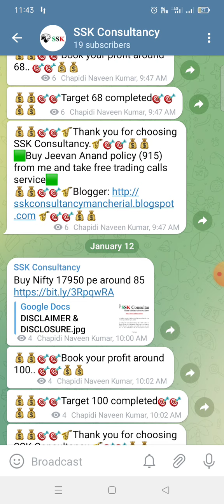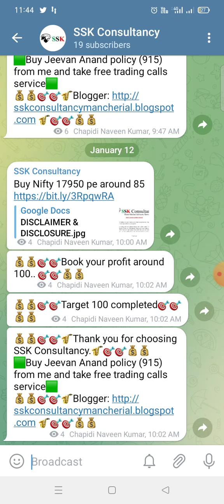Nifty options telugu 20230112, Chapidi Naveen Kumar LIC Mancherial.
🟩BUY JEEVAN ANAND ( PLAN NO: 915 )🟩

-🎷We provide you free Demat & trading account
-🎷We provide you free trading calls & updates
-🎷Earn money from our calls & pay your LIC premiums